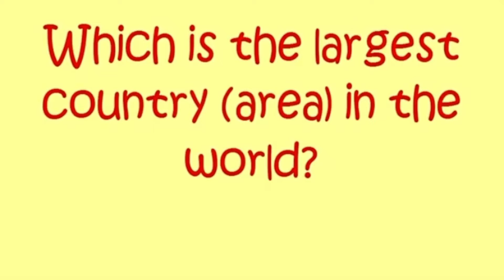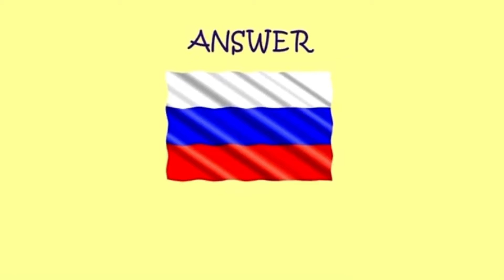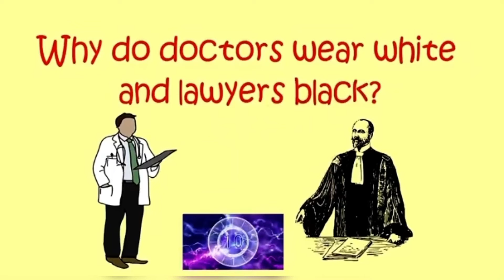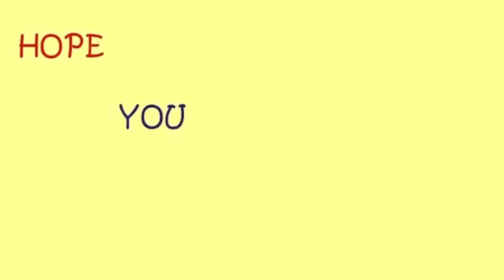IAS interview questions with answers |Learn with Riya